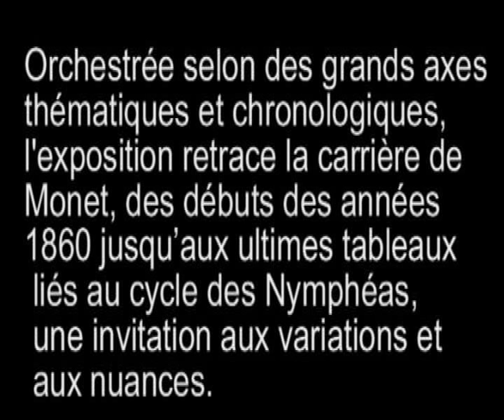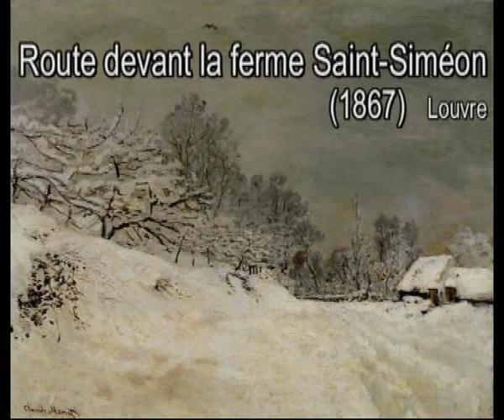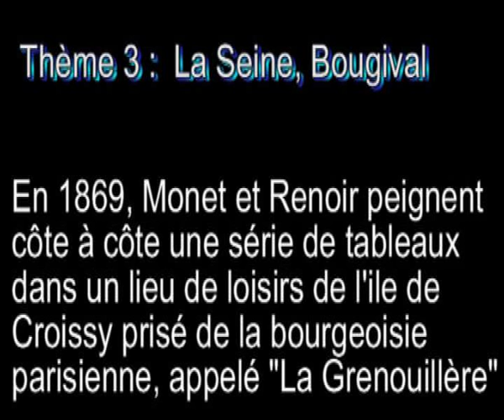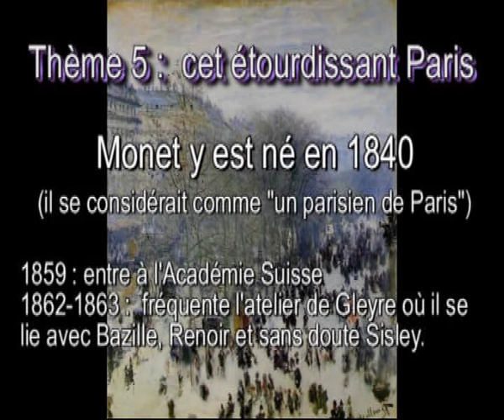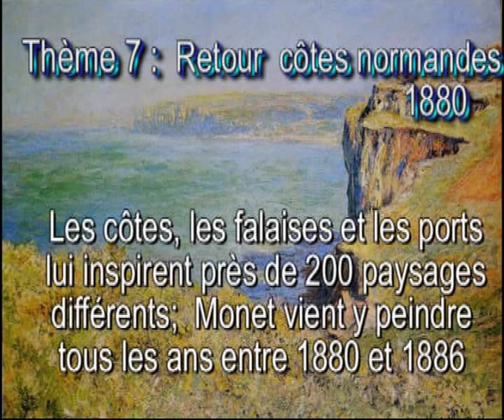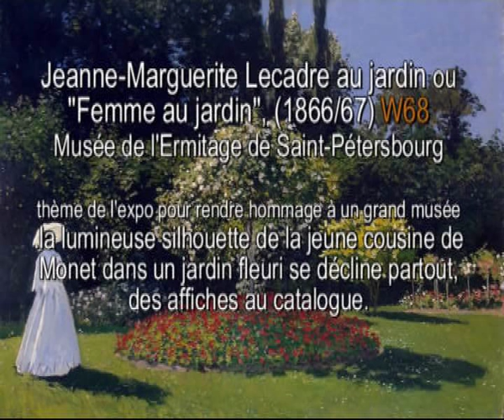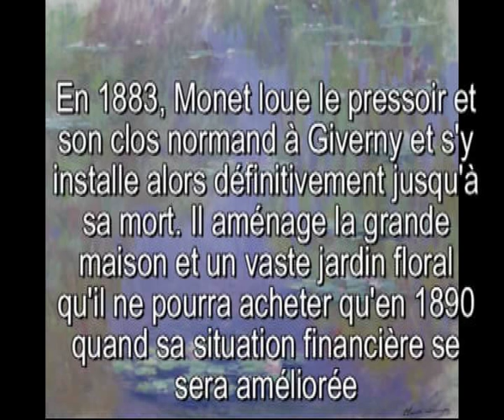regards MONET Expo Paris 2010.avi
regards nouveaux  sur expo Monet paris grand palais 2010 pour faire découvrir 70 oeuvres /169 du domaine publique 19-20 è s - publiées sur "images google" -  rassemblées par thème, et fait unique commentées (titre, date, localisation, faits marquants) dans ce clip pour ceux qui n' ont pas pu y assister